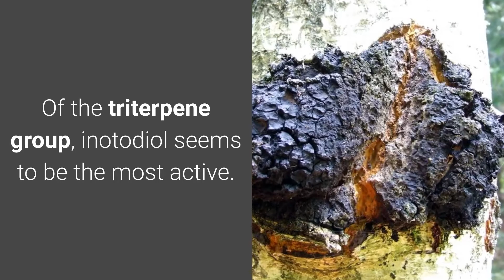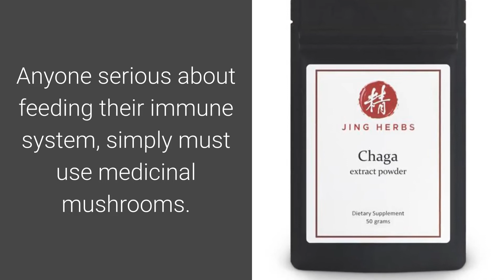Jing Herbs Chaga - Immune Powerhouse. Antioxidant Rich. Longevity Herb. Polysacharide Rich.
For USA orders:

Chaga is a medicinal mushroom that has strong immune enhancing properties, high levels of antioxidants, and exhibits an ability to fight pathogens.

It is an amazing health and longevity tonic full of phyto-nutrients that slow the aging process.

The active ingredients in Chaga have been identified to be sterols, triterpenes, saponins, and polysaccharides.

Of the triterpene group, inotodiol seems to be the most active. Another component found in Chaga is Betulin which absorbs and concentrates from the birch trees that it is commonly found to grow on.

Betulin can easily be converted to Betulinic acid which has been shown to possess a wide spectrum of biological activities.

Chaga mushroom has marked immuno-stimulatory activity and should be considered by anyone seeking super immunity and longevity.

neutral
Organ Meridians: Spleen, Heart, Lung.
Chaga
supports the immune function
and is a powerful adaptogen
antioxidant. Anyone serious about feeding their immune system, simply must use medicinal mushrooms. Anyone using medicinal mushrooms, simply must bring Chaga into the mix. Add it to your daily routine, or use it strategically in times of crisis when you need extra defense.